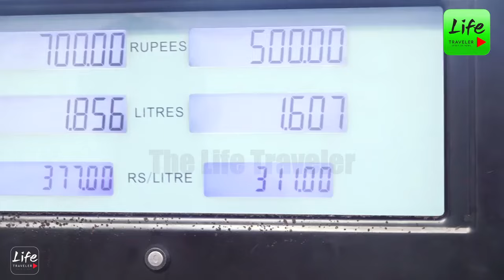මිලඅඩු තෙල්වලට සෙනඟ ඇදේ.අනුර මහත්තය වෙනුවෙන් අපි ගාන අඩුකරන්නම්.ත්‍රීවීල්වලිනුත් තුති වැහි.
The content on this channel, including but not limited to videos, audio, images, and text, is the property of Lifetraveler and is protected by international copyright laws.